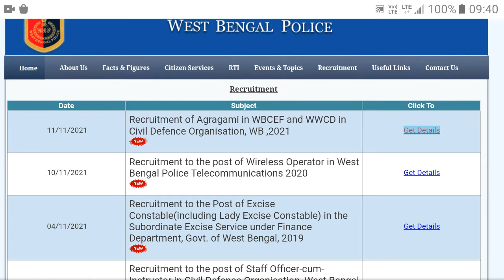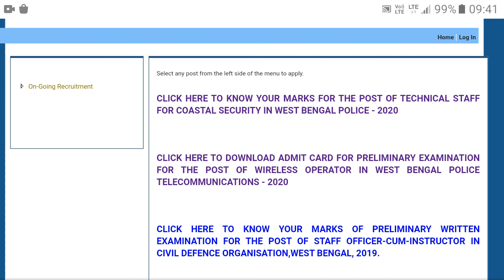west bengal police new admit card